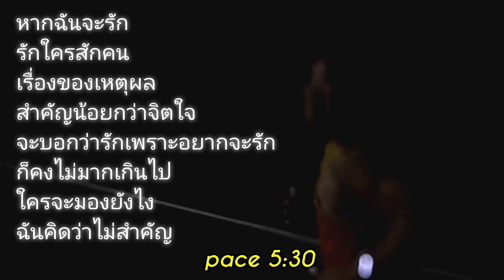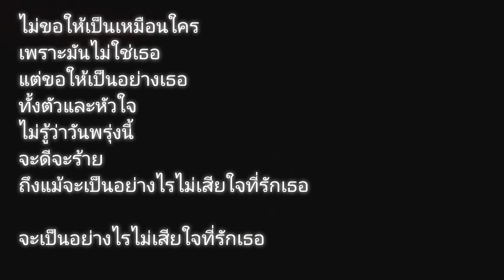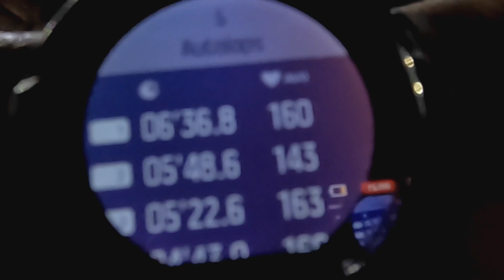คุยกับคุณ Alex Wong เจ้าของโรงผลิตหลอด LED ผู้หันมาดูแลสุขภาพด้วยการวิ่ง และมี Apexbeat สีแดงรุ่นแรก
เย็นวันที่ 20 พ.ย. 65 หลังจากกลับจากสุโขทัย มีนัดเจอกับคุณ Alex Wong (อเล็กซ์) ที่สนามทศมินทราภิรมย์ 17.30 น เพราะช่วงนี้ไปงานวิ่ง วันนี้สะดวกที่จะเจอกันแต่ก็ตอนเย็น กลับมาถึงบ้านแล้วก็ขับรถต่อไปที่สนามทันที 😁

คุณ Alex เป็นนักวิ่งอาวุโส เพิ่งวิ่งได้ประมาณ 8 เดือน และก็มีรองเท้า Apexbeat สีแดงรุ่นแรก ทำให้ผมได้มีโอกาสจับรุ่น original 😮

คุณ Alex ได้มาลอง Apexbeat สีใหม่ ดำ/ทอง แล้วก็ใช้วิ่งด้วยกันทันที การเจอกันครั้งนี้ทำให้ผมเข้าใจได้เลยสำหรับคนที่อยากเจอคนที่สามารถคุยเรื่องวิ่งด้วยกัน และเรื่องอื่นๆได้ โดยที่ไม่มีอะไรแอบแฝง วิ่งไป คุยไป ร้องเพลงไป ซึ่งผมก็รู้สึกแบบเดียวกัน 😊

คุณ Alex เป็นคนที่มีรอบขาสูง cadence มากกว่า 180 และมีโซนหัวใจที่ต่ำเมื่อเทียบกับอายุ 👍 ซึ่งดีกว่าผมอีก ช่วงนี้ผมมักจะใช้ความทนเข้าช่วย การวิ่ง 4 km วันนี้วิ่งไต่เพซกัน 6 ต้น ถึง 4 ปลาย

คุณ Alex ยังไม่เคยได้ Sub 2 ระยะ Half เพราะเพิ่งวิ่งได้ไม่นาน แต่ลง BS 21 ธันวาคม 65 นี้ เอาใจช่วยครับ มีลุ้นกับการพัฒนาความอึดใน 3 สัปดาห์ 😉

คุยกันถึงรู้ว่าคุณ Alex เปิดโรงงาน OEM หลอด LED อยู่ที่ปราจีนบุรี น่าสนับสนุนนะครับ การหา Supplier ที่เจ้าของรักสุขภาพ และเป็นนักกีฬา โรงงานก็ต้องเป็นโรงงานที่มีสุขภาพดีเช่นกัน 🙂

วันนี้เป็นวันที่ดีมากจริงๆ ขอบคุณคุณ Alex Wong